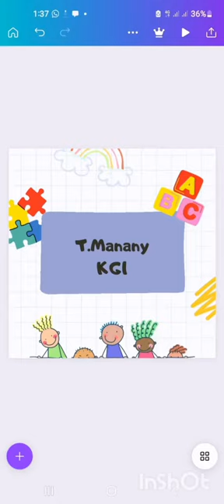Reema_International_School 🌺Activity of letter Aa🌺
🌺Activity of letter Aa🌺
❤️T:Mnany  ❤️
🩷KG1A 🩷